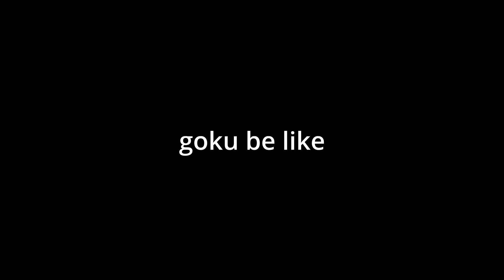Goku comparison to shaggy (in multiverSUS)